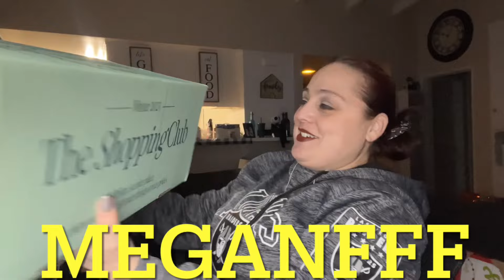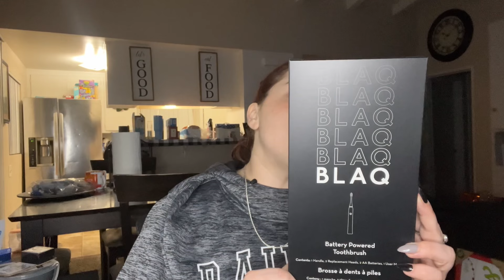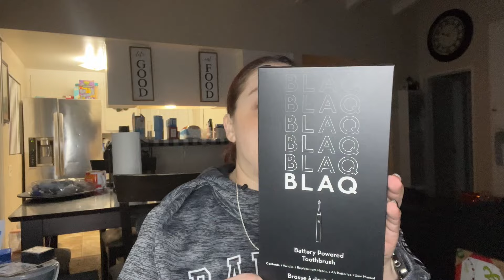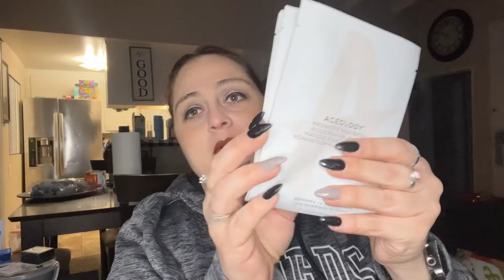Unboxing Fabfitfun Winter Edition: Is The Hype Truly Worth It?!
FabFitFun Winter 2023! Use my code MEGANFFFGIFT for a free gift valued over $200 when you subscribe to a new annual membership or use my code MEGANFFF for 20% off your first box when you subscribe to a new seasonal membership
I’ve partnered with FabFitFun on this video. This is my impression of the FabFitFun box and all opinions are my own. @fabfitfun fabfitfunpartner @moneysavingmegan

Annual Subscription Promo (gift with purchase)
Code: MEGANFFFGIFT

Seasonal Subscription Promo
Code: MEGANFFF

❤ Our Facebook Link To Join Group

❤ FETCH REWARDS ❤
Come save money on Fetch with me! Sign up w/ code CR236 & get 100 pts See you there!

❤LINK TO AMAZON FAVORITES/STOREFRONT
❤Facebook: Hobby Lobby, Home Goods, TJ MAXX, ROSS, Dollar Tree Buy Sell & Trade
🐬 Discover The Hottest Valentine's Day Finds At Target For 2024! : Discover The Hottest Valentine's Day Finds At Target For 2024!
MONEY SAVING MEGAN. fabfitfun,winter fabfitfun. fab fit fun. winter 2023 fabfitfun. unboxing. alexandria ryan fab fit fun. mystery box. fabfitfun promo code. fabfitfun winter 2023 unboxing. fabfitfun winter. fabfitfun winter 2023. fabfitfun winter 2023 spoilers. fabfitfun review. fabfitfun unboxing. fabfitfun winter box. is fabfitfun worth it. winter fabfitfun box. subscription box unboxing. best subscription box.